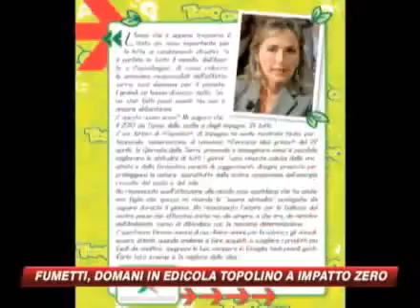SKY TG 24 Topolino diventa verde HD 7 guzdxyzI